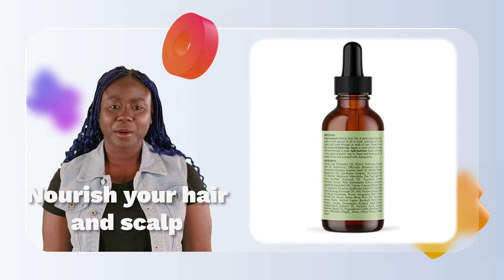Scalp And Hair Strengthening Oil Usage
scalp and hair strengthening oil jamaican black castor oil,
scalp and hair strengthening oil kill lice,
scalp and hair strengthening oil vape pen,
scalp and hair strengthening oil yoga institute,
haircut scalp,
mielle hair oil 50,
scalp and hair xs,
mielle hair oil 2021,
mielle hair oil 5 in 1,
mielle hair oil 613,
mielle hair oil 90s,
mielle hair oil bad,
mielle hair oil itchy,
mielle hair oil qvc,
mielle hair oil recipe,
mielle hair oil zala,
scalp biopsy hair loss,
mielle hair oil 9 month old,
mielle hair oil application,
mielle hair oil como se usa,
mielle hair oil diluted,
mielle hair oil fake vs real,
mielle hair oil journey,
mielle hair oil real vs fake,
mielle hair oil statement,
mielle hair products 4a,
scalp hair removal cream,
scalp scratching hair wash,
scalp topper hair extensions,
mielle hair oil 1 month results,
mielle hair oil 6 months results,
mielle hair oil hair falling out,
mielle hair products cancelled,
best scalp oil for hair growth,
scalp and hair strengthening oil 5mg,
scalp and hair strengthening oil cream,
scalp and hair strengthening oil growth,
scalp and hair strengthening oil work,
scalp and hair strengthening oil good for hair,
scalp and hair strengthening oil jamaican,
scalp and hair strengthening oil products,
scalp hair oil,
scalp weak hair,
scalp hair check,
scalp hair subliminal,
mielle hair oil for eyebrows,
mielle hair oil vs vegamour,
mielle hair oil white person,
mielle hair products on locs,
dry scalp and hair fall,
guerlain scalp and hair oil,
scalp and hair 90s asmr,
scalp hair pigmentation,
scalp pain and hair loss,
mielle hair oil thinning hair,
mielle hair oil what does it do,
mielle hair oil xpression reviews,
nioxin scalp and hair treatment,
mielle hair oil jamaican black castor oil,
scalp and hair strengthening oil 6 months,
scalp and hair strengthening oil dr berg,
scalp and hair strengthening oil for dogs,
scalp and hair strengthening oil hair growth,
scalp and hair strengthening oil in tamil,
scalp and hair strengthening oil light reset,
scalp and hair strengthening oil quick weave,
mielle hair oil do,
mielle hair oil beard,
mielle hair oil rating,
mielle hair oil smell,
mielle hair oil xpro,
head and hair massage,
scalp and hair toner,
scalp boils hair loss,
scalp eczema hair loss,
mielle hair oil 1 year old,
mielle hair oil 8 month old,
mielle hair products oil,
scalp and hair 85 south show,
scalp hair fall solution,
scalp hair removal laser,
very dry scalp and hair loss,
scalp and hair strengthening oil gel,
scalp and hair strengthening oil kit,
scalp and hair strengthening oil lotion,
scalp and hair strengthening oil video,
oily scalp and dry hair shampoo,
scalp and hair treatment nioxin 2,
scalp and hair strengthening oil homemade,
scalp and hair strengthening oil kill bed bugs,
scalp and hair strengthening oil quickly,
scalp and hair strengthening oil vs cbd oil,
healthy scalp and hair growth subliminal,
scalp hair pain,
scalp wet hair,
scalp hair cycle,